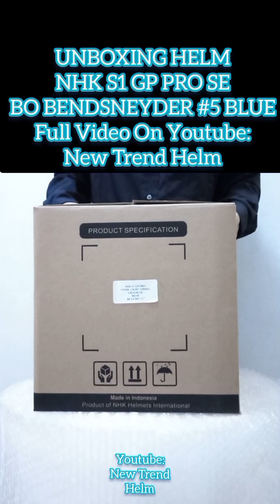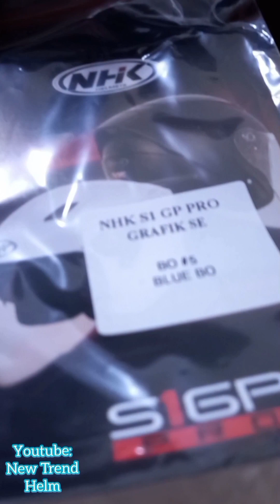Unboxing Helm NHK S1 GP Pro Bo Bendsneyder Seri 5 Blue Full Video#nhks1gppro#helmetlovers#nhk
LINK PEMBELIAN PRODUK:
SHOPEE:
Bukalapak:
Beli di Bukalapak lebih praktis dan aman 👍